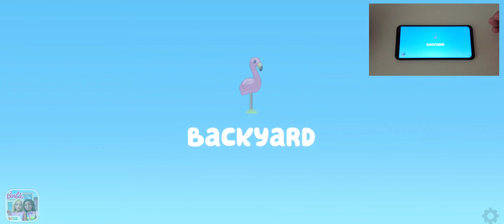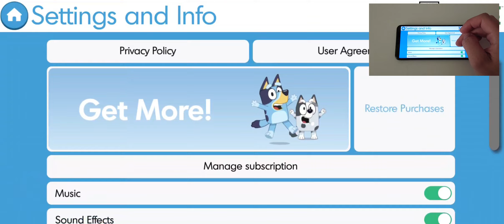Bluey Let's Play- Gameplay Part 1, hard to play, how to unlock character ?!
In the first part of bluey lets play i did not unlock any character because it was hard for me to understand the game. I did not watch any series of it before and was playing for the first time. I already know how to unlock 2 characters and will show it in the next part.